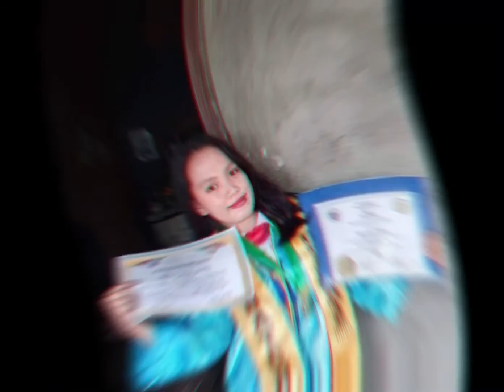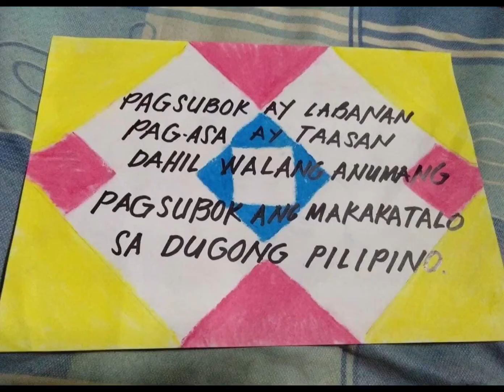Paano nagsurvive ang mga estudyante (Pagtatapos 2021)